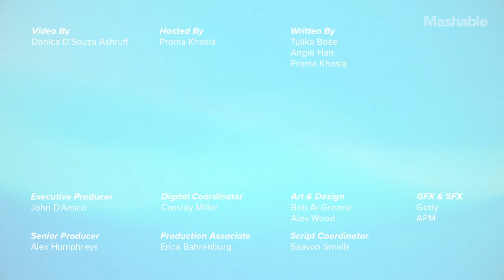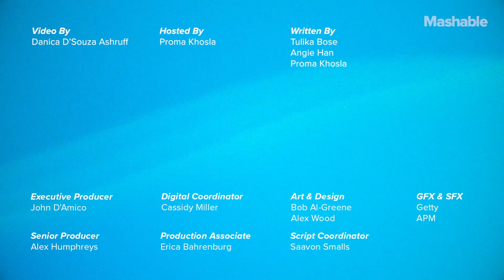Best Moments in 'Hamilton' Movie on Disney+ | Mashable Explains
Beginning July 3, prepare to be swept up in everything that is “Hamilton,” because it’ll be streaming on Disney+.